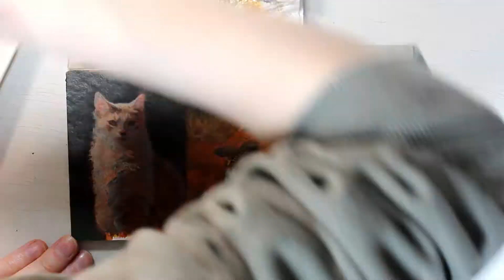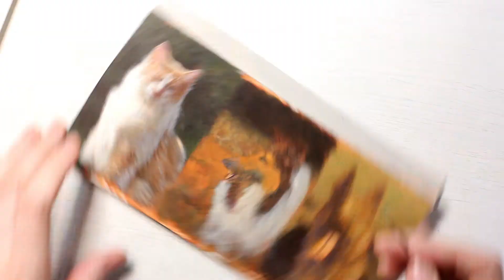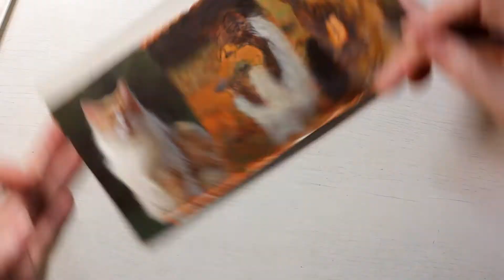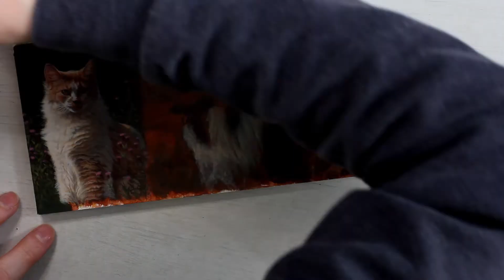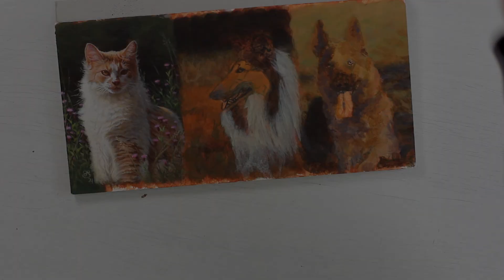Painting a cat ACEO in acrylics - Timelapse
A pet portrait painting & ACEO (Art Cards, Editions and Originals).

You may want to put on some music of your choice, as I didn't add audio this time due to the length of the video. :')